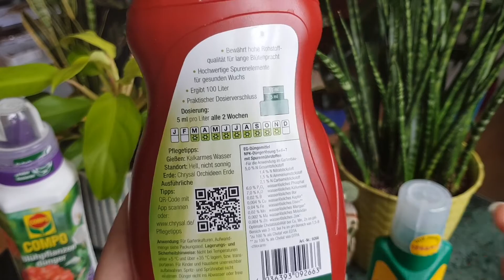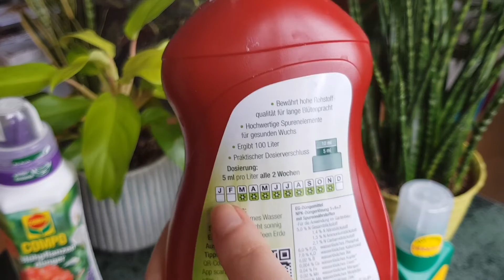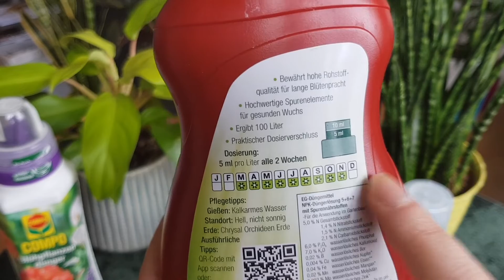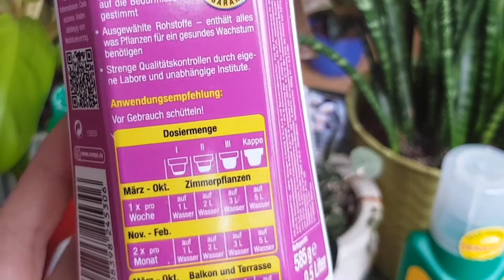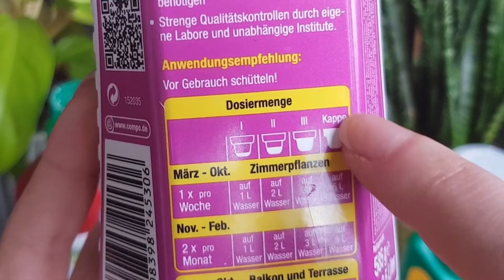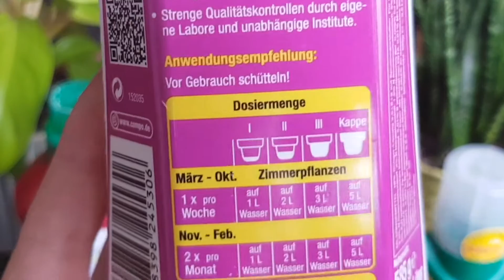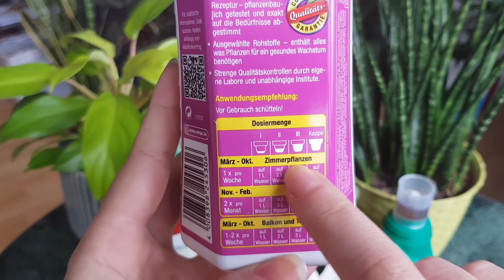Ինչպես և երբ պարարտացնել մեր սենյակային բույսերը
Այս տեսանյութը կօգնի ձեզ ճիշտ կողմնորոշվել պարարտանյութերի ընտրության հարցում: Պատմում եմ պարարտանյութերի տարբեր տեսակների, ճիշտ չափաբաժնի մասին, և թե երբ պետք է պարարտացնեք ձեր բույսերը:

👉Ահա, թե ինչ կարող եք անել ձեր բույսերն էլ ավելի լավ աճեցնելու համար՝

☘️Դիտեք նաև՝

Ինչպես որոշել, թե երբ է պետք ջրել խոլորձները, և ինչպես ջրել`